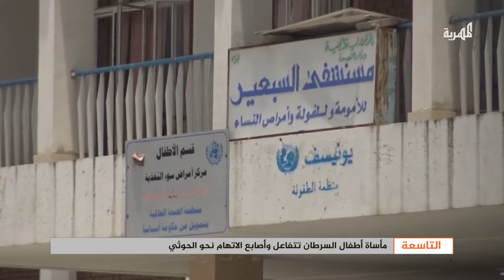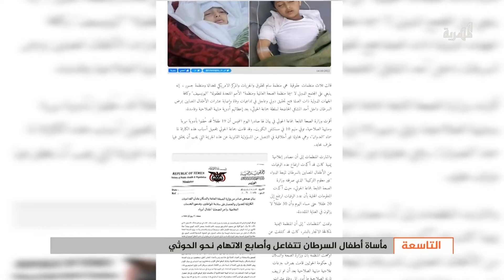مأساة أطفال صنعاء تتفاعل وأصابع الاتهام نحو الحوثي